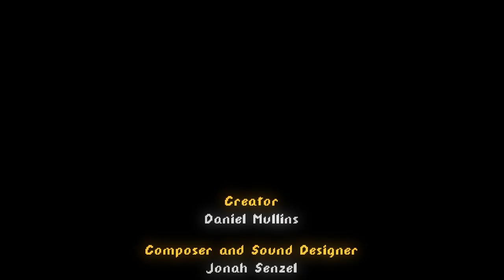The Hex [5] Artifacting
Actually decent gameplay.